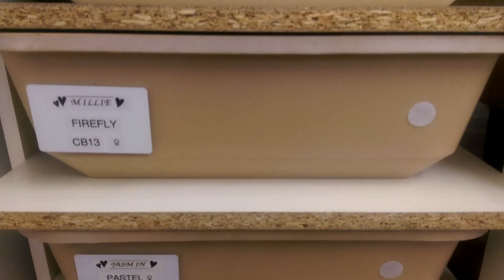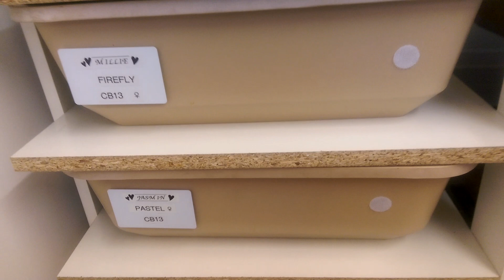female ball pythons going into breeding mode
This is a video about how some female ball pythons Go into breeding mode, but still not at a breeding weight for a breeder i.e 1600grams or more, all females are 2 years old.